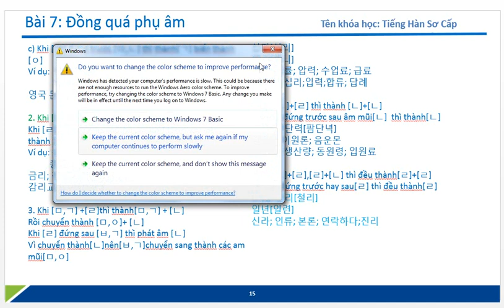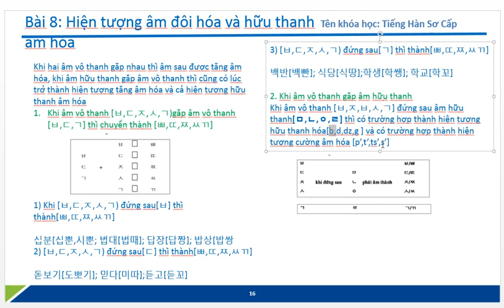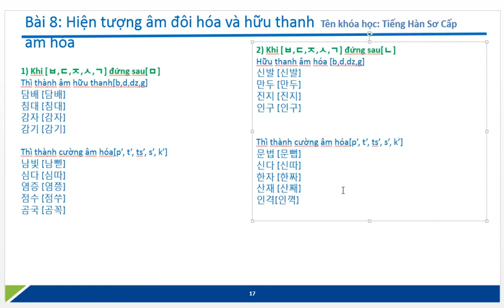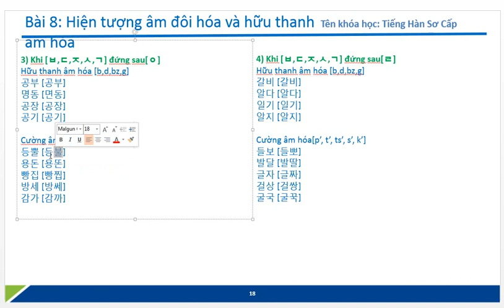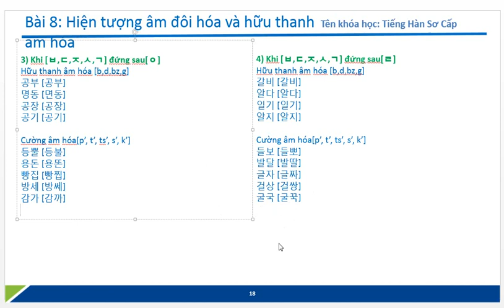Bai 22 Luyện Phát Âm Tiếng Hàn